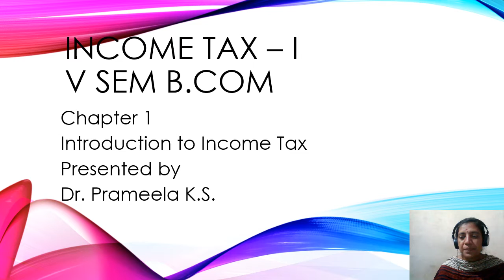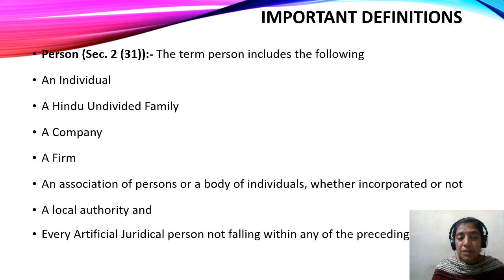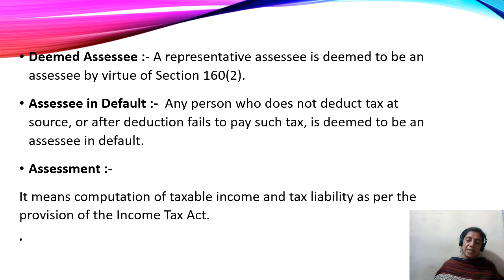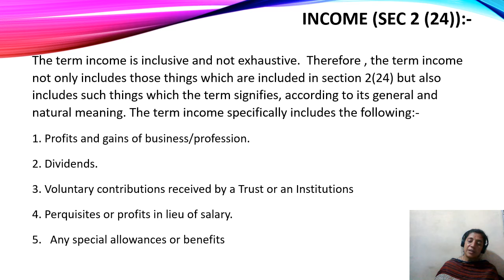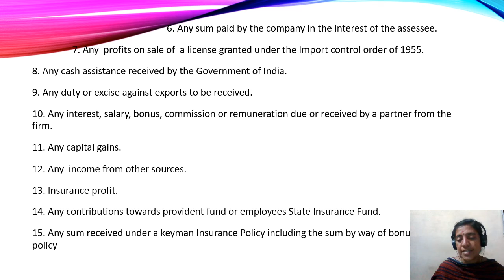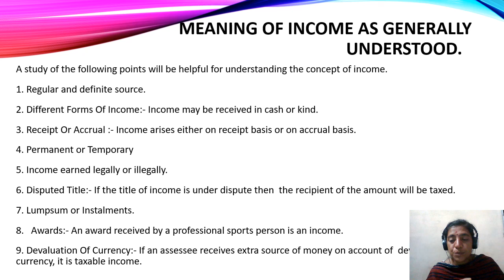Income Tax I A Y 2021-22 Chapter 1 Introduction to Income Tax (Part 5)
Hello everyone hope you all are having a wonderful day...this video is related to Introduction to Income Tax ... if you like this video please do like share and subscribe to our channel. stay tuned for frequent updates have a great day ☺️ stay home stay safe